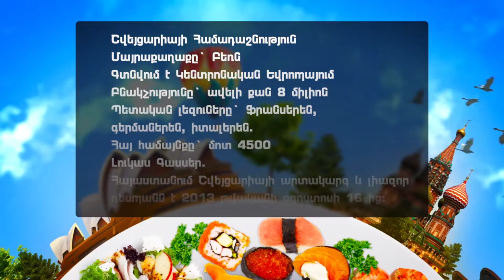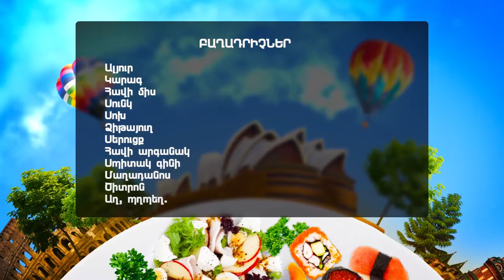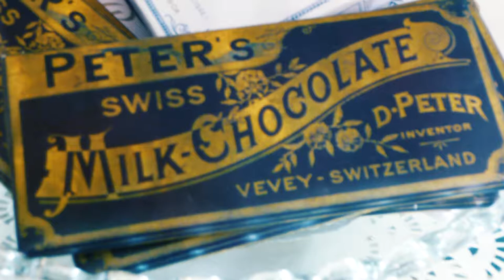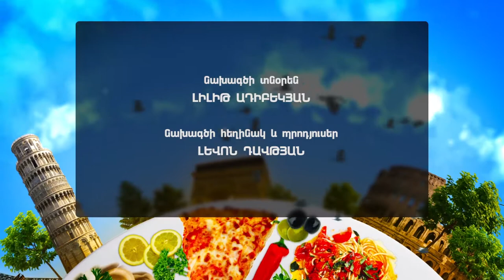PROGRAM "Cuisines of the world" SWISS CONFEDERATION ©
EMBASSY OF THE SWISS CONFEDERATION IN THE REPUBLIC OF ARMENIA
Lukas Gasser, Ambassador Extraordinary and Plenipotentiary